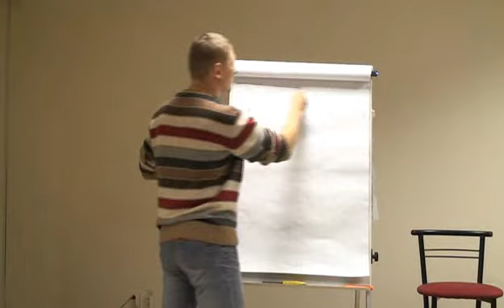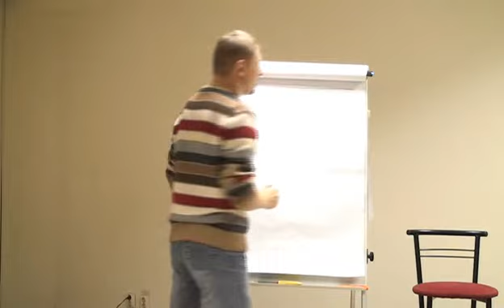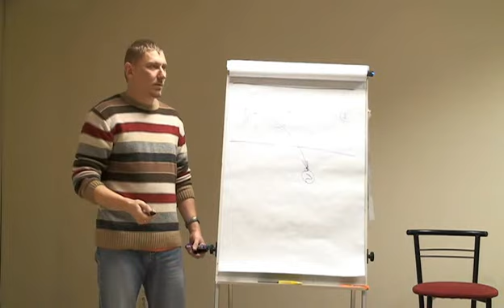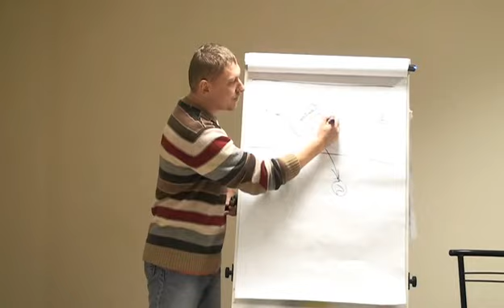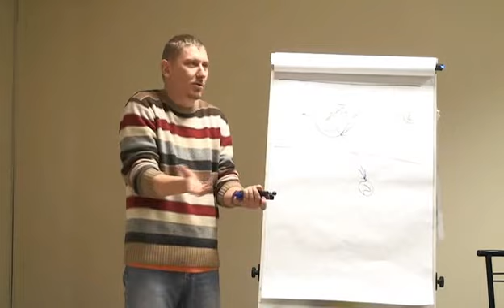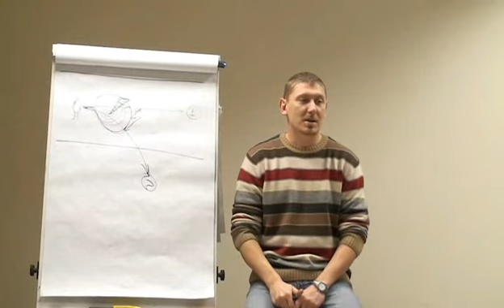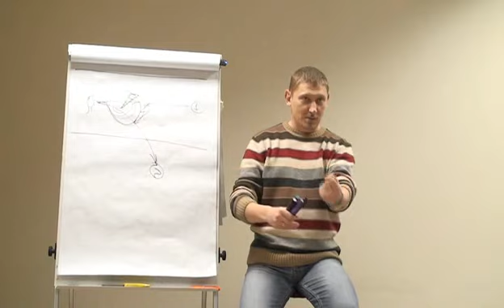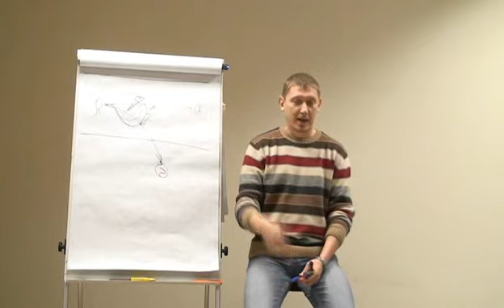Анатомия травматического переживания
1. Опишите минимум три важных данных, которые вы считаете важным знать и понимать практикующему процессинг.

2. Вопросы, несогласия, сомнения - в комментарии.